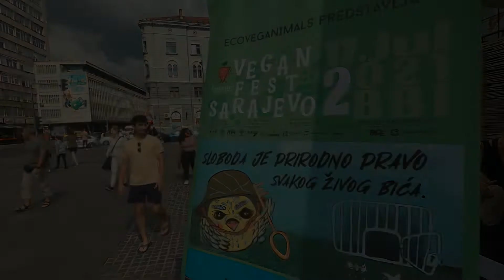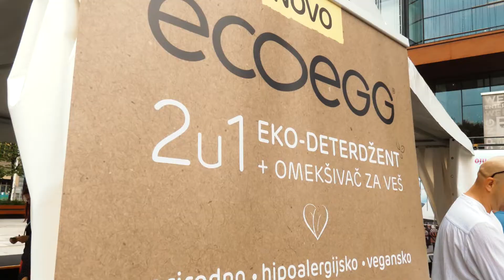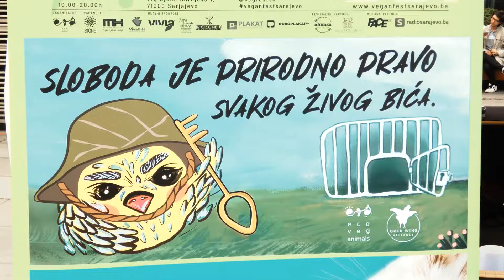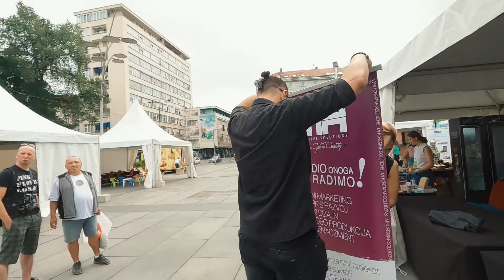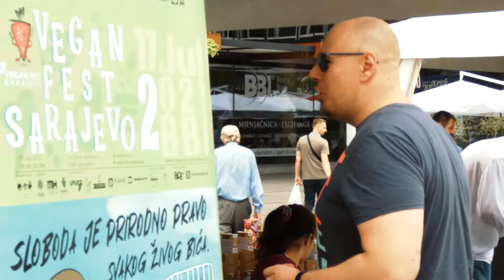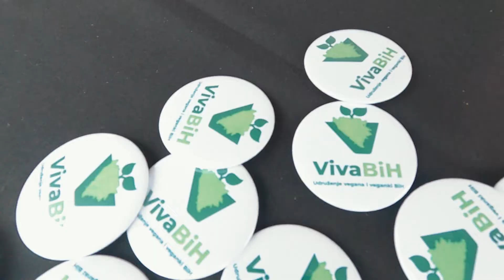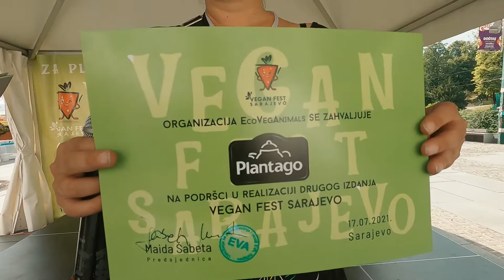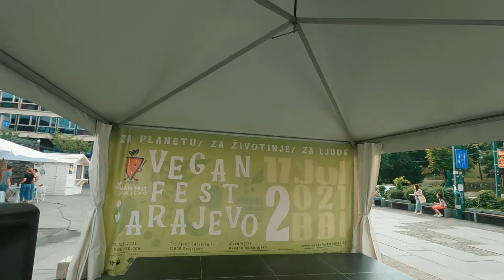Vegan Fest Sarajevo II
Drugo izdanje Vegan Fest Sarajevo, održan 17. jula 2021. godine ispred BBI centra.